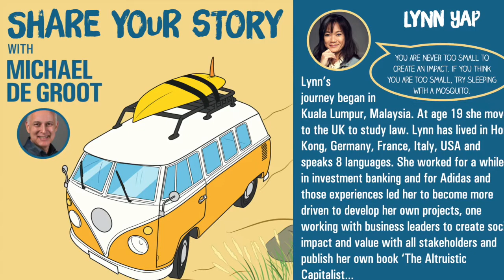Lynn Yap - Founder Actv8, Author of The Altruistic Capitalist - Share Your Story Podcast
Lynn Yap is the author ofThe Altruistic Capitalist. A qualified attorney in multiple jurisdictions, Lynn has taken companies public on Wall Street and has worked on innovation strategies with consumer companies.

Having earned an MBA from The Wharton School, Lynn’s passionate about shifting the business conversation from short term goals and profits to sustainable impact for our people and the planet.

Lynn is also the founder of Actv8 Network, Actv8 partner with companies to deliver educational and developmental programmes that have a lifetime impact on their target student group. As well as making a contribution to the students, company participants receive training and the opportunity to practice invaluable workplace skills, such as coaching, giving and receiving feedback, design thinking, leadership and communication.

Lynn is passionate about working with business leaders to create social impact and value with all stakeholders, customers, teams and partners alike. Her experience in innovation, brand and strategy as well as skill sets in data analytics, business model innovation and design thinking, enables her to support brands in implementing purpose in their strategy and communication.
She has worked with global companies and start-ups in the US and Europe to increase brand awareness and marketing campaign efficiency, deliver operational excellence and digital transformation, and increase sales in existing and new markets.